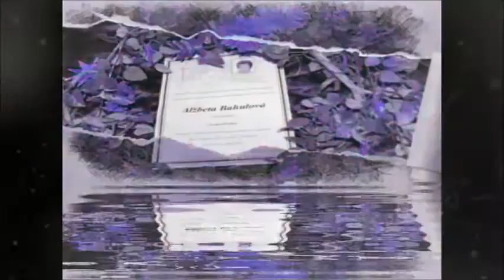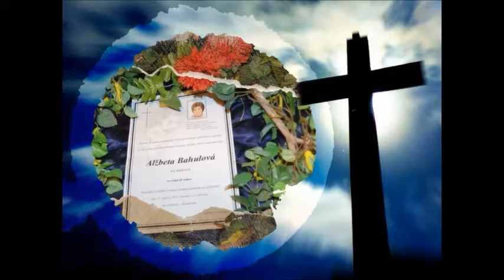Alžbeta Bahulová rod. Rédlrová nás navždy opustila 08.03.2017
S hlbokým žiaľom  oznamujem , že nás  navždy  opustila  milovaná  mamička , babička , perfektná predavačka  Alžbeta  Bahulová  rod.  Rédlerová  ,  vo veku  69  rokov . Akurát  na  MDŽ .  Posledná  rozlúčka s  našou drahou  zosnulou sa uskutoční  dňa 15.marca 2017 , v stredu o  13.00 hod. na cintoríne v Komárove .
Česť  jej pamiatke a nech odpočíva  v pokoji .
S týmto  videom  chcem jej poďakovať  za všetko čo pre moju drogériu  urobila !   Drogéria  u Mikiho  Bieloruská  3  Bratislava .